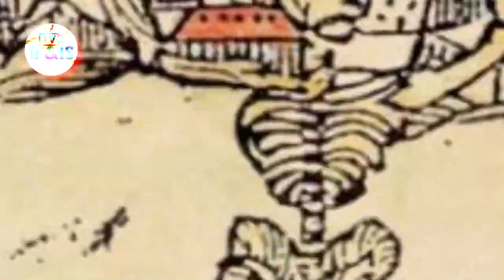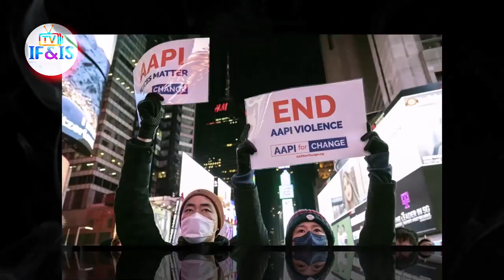Signs of the Resurrection and End Times 🤔Is the Resurrection Near???!!!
Thanks always for the support.